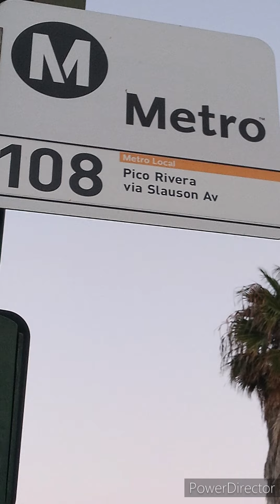Acapella - Ghetto Nursery Rhymes